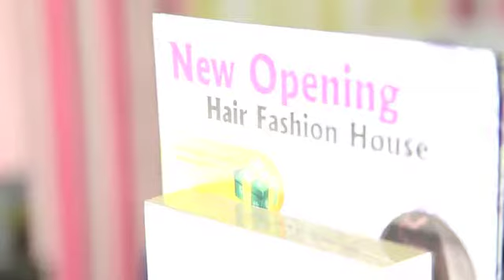myiMart Presents Hair Fashion House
myiMart is now featuring this exclusive deal from Hair Fashion House Saloon & Boutique, and one that you will certainly appreciate. For only RM 59 you will be able to get a complete package with either a choice of colouring, highlighting or colour touch up but that's not all, they will also be throwing in a hair treatment, wash, blow and styling at no additional cost. Seriously what more could you ask for?